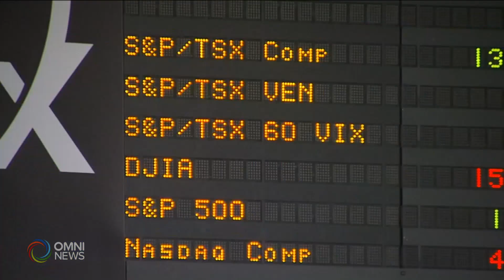Interest rate na five per cent, hindi binago ng Bank of Canada | OMNI News Filipino